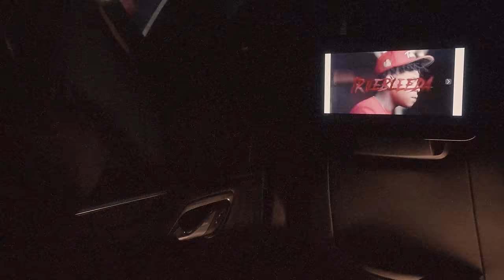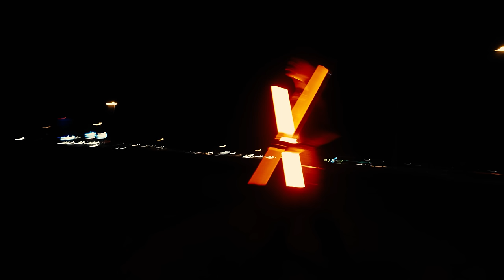TG Kommas - Slide [ Official Music Video ]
longlivebleeda  x longlivecliff

TG Kommas -
Download/Stream:

The official Youtube channel of recording artist, TG Kommas.